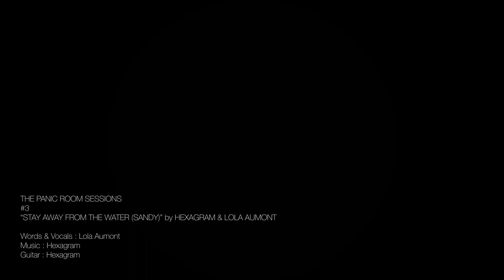Hexagram & Lola Aumont - Stay Away From The Water (Sandy) (Panic Room Session)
The Panic Room Sessions
"Stay Away From The Water (Sandy)" by Hexagram & Lola Aumont
Words & Vocals : Lola Aumont
Guitar : Hexagram